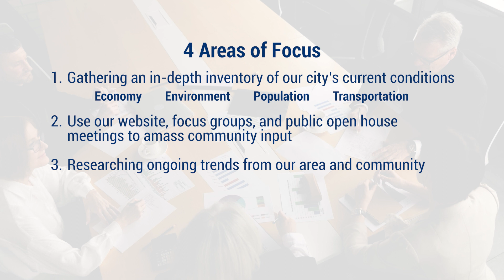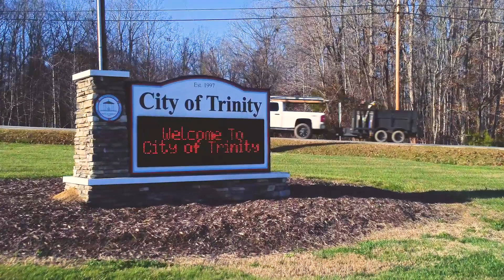Vision Trinity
A client video planned, scripted, shot, compiled, and edited by Orlof's—from start to finish.